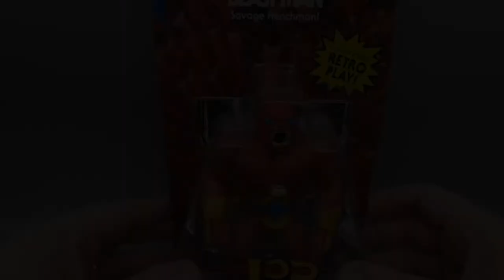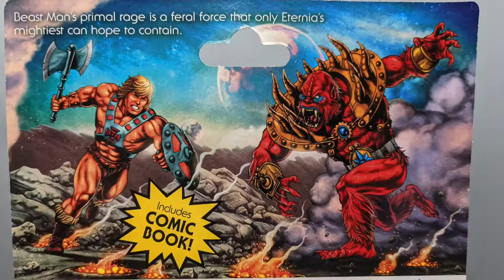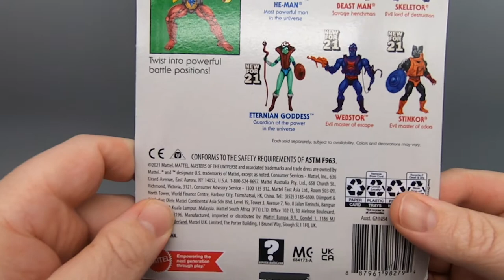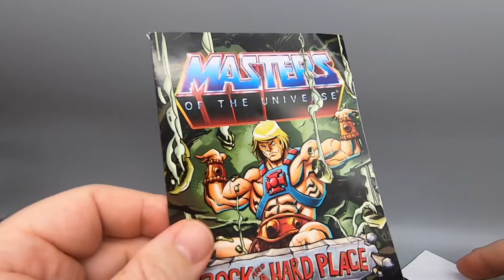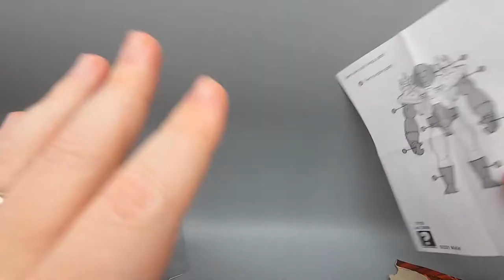MASTERSPIECE THEATRE - BEAST BARRAGE + LOP BEAST MAN Unboxing and Review - The Dan Classic Show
We proudly present the first (hopefully of many) episode of  Masterspiece Theatre! Today we take a look at Beast Barrage, the pack in comic from the first series of Masters of the Universe Origins. Also included is a bonus unboxing and review of Lords of Power Beast Man. Special thanks to Raz Holly for the high res images of the comic. Enjoy!